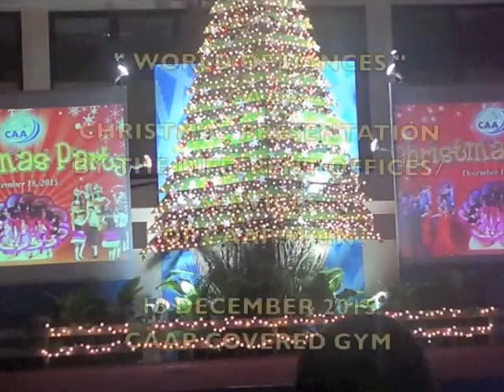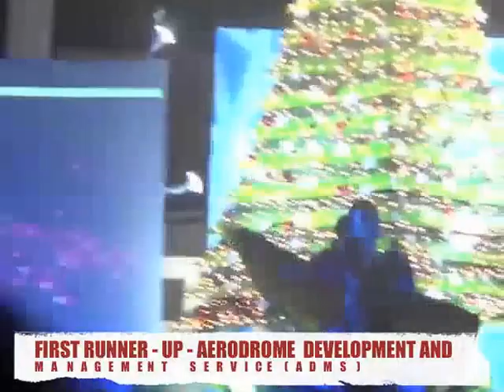CAAP INTERNATIONAL DANCES COMPETITION 2015 COMPETITIONN 2015